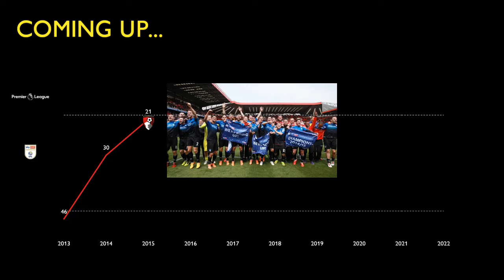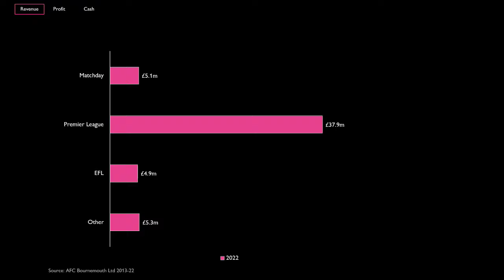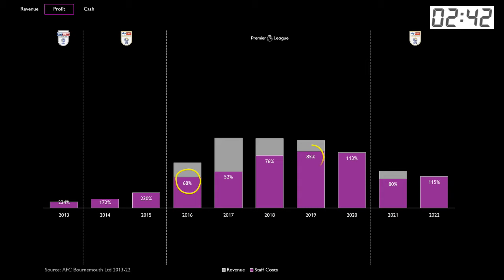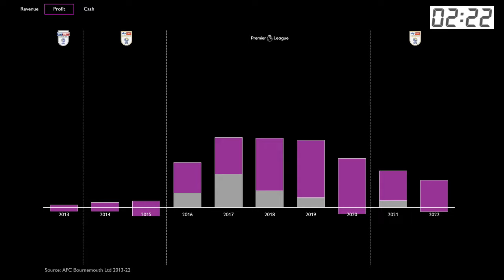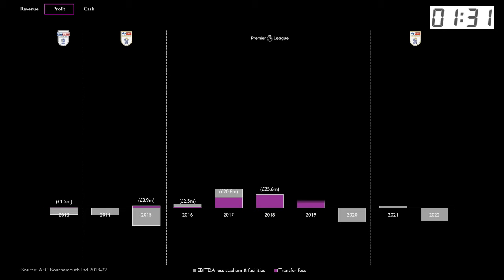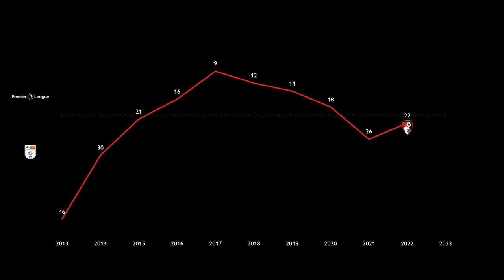Bournemouth's rise: following the money trail...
Join us on the money trail as we explore the football club finances of AFC Bournemouth

Get ready to delve deep into the financial side of their spectacular success, as we uncover the well-kept secrets behind their incredible journey. From the highly anticipated return of Eddie Howe to the dugout, to their remarkable achievement of clinching not one, but two promotions in just three short years. Don't miss out on this exclusive opportunity to unravel the intricate financial web of Bournemouth's extraordinary journey to the top!

00:00 Intro
01:13 Revenue
02:01 Profit
04:34 Cash
05:42 What's happened since?